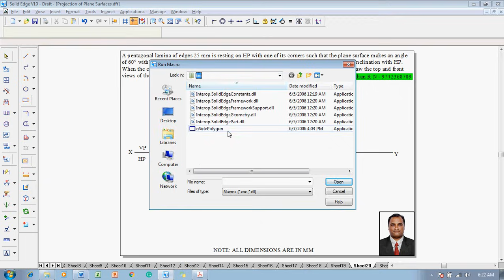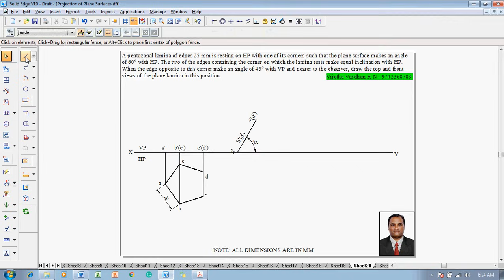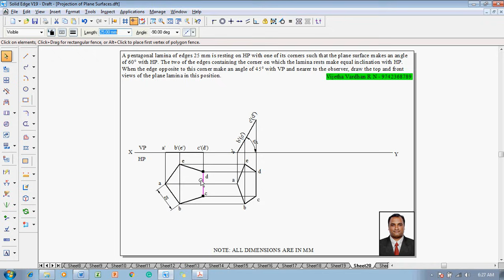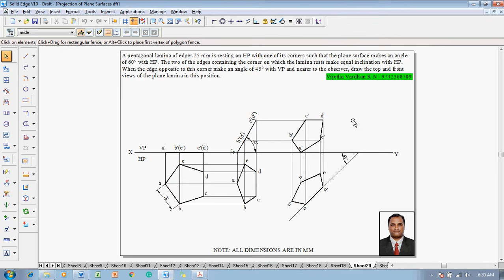Example 20 on Projection of Plane Surfaces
A pentagonal lamina of edges 25 mm is resting on HP with one of its corners such that the plane surface makes an angle of 60 degrees with HP. The two of the edges containing the corner on which the lamina rests make equal inclination with HP. When the edge opposite to this corner makes an angle of 45 degrees with VP and nearer to the observer, draw the top and front views of the plane lamina in this position.